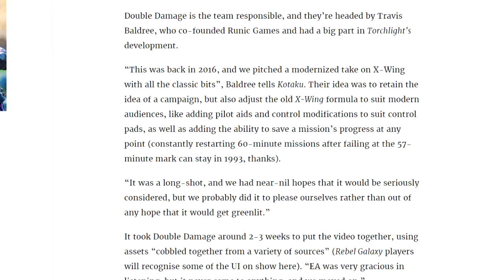Gaming News | EA Could Have Given A Different Star Wars Game!!!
In this one we are going to take a look at the possible star wars game that EA could have made which would have been different from battle front 2 . What do you think ? How would it have been received?

I'm also a blogger who talks about various TV shows on a daily basis.

I'm also a YouTuber who gives reviews on movies and TV shows and also reactions to trailers and teasers.